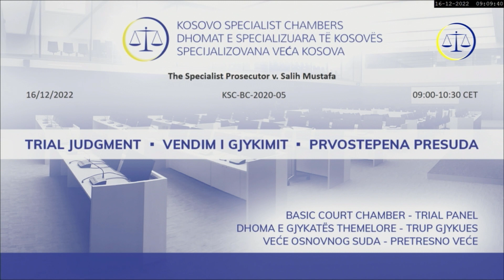16/12/2022: Mustafa, prvostepena presuda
Tužilac protiv Mustafe (KSC-BC-2020-05)
Prvostepena presuda, 16/12/2022 (srpski)